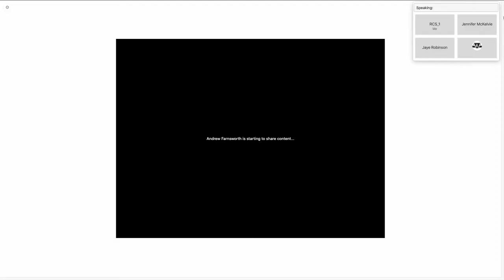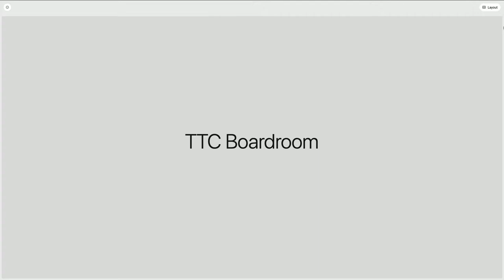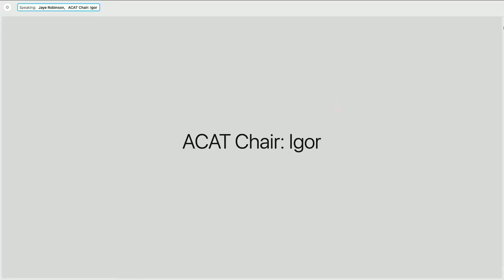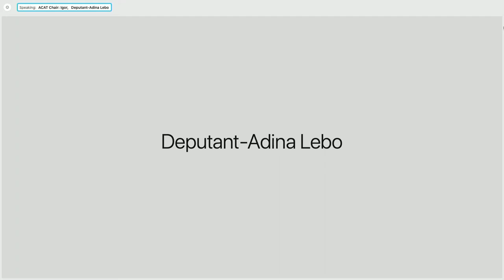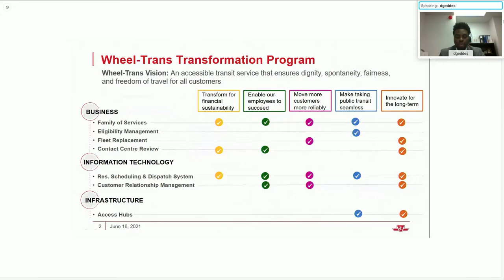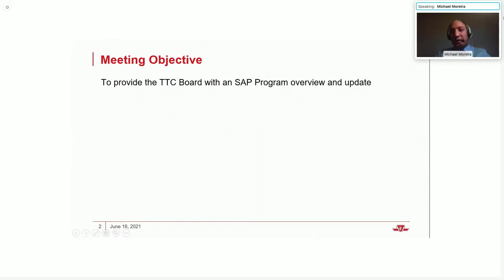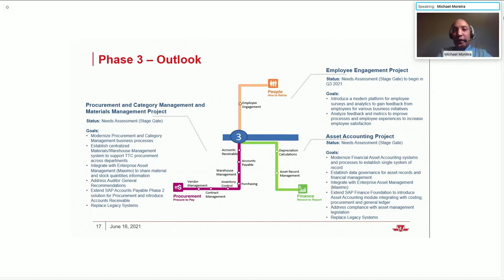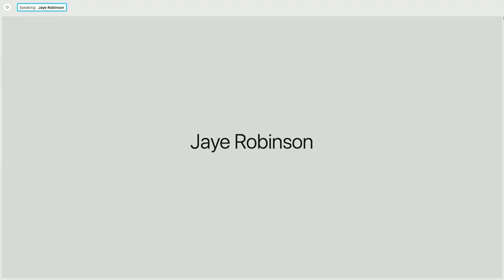Toronto Transit Commission Board Meeting - June 16, 2021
The Board meets regularly to review TTC policy and operations.